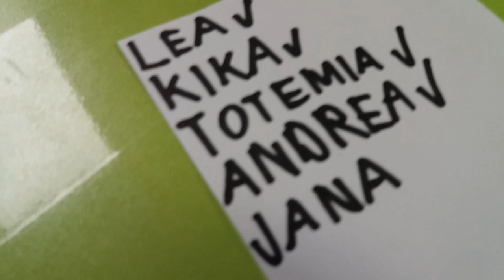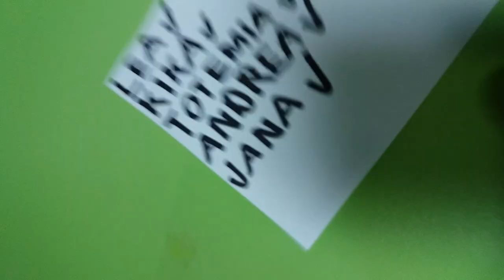JANA DAČOVIĆ GA POZVALA...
Jana Dačović